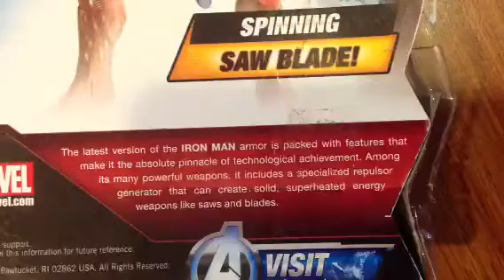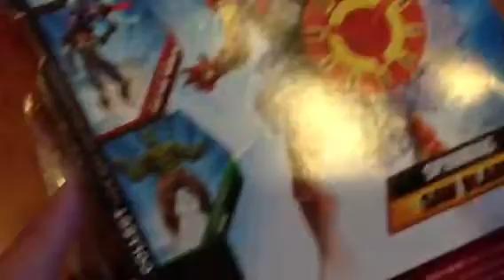Figure Review Iron Man MarkVII(thai)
รีวิวFigure Iron Man Mark7 lineหนังAvengers